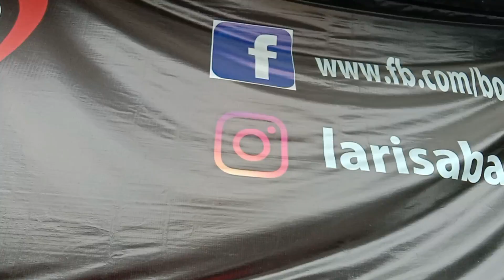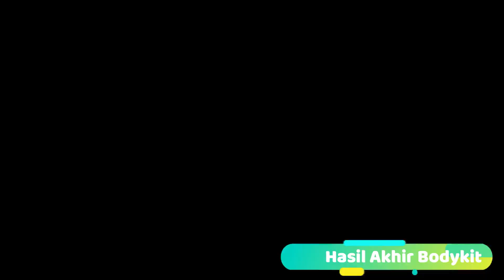Xpander Facelift 2022, Naik kasta dengan Tambah Bodykit & Spoiler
Datang lagi, Mitsubishi Xpander 2022 yang ingin upgrade tampikan dengan bodykit model Aero seperti OEM nya. Xpander milik Mr.A ini merupakan type Ultimate tapi yang tanpa Aero Package.
Bodykit Aero ini menggunakan bahan palstik ABS lokal. Bodykit bahan plastik ABS ini ringan dan lebih lentur, dan juga presisi karena dicetak menggunakan mesin. Apalagi kalo pasang nya di Laris Abadi Autobody yang sudah berpengalaman sejak 2011. Sepaket bodykit tsb sudah cat sistem Oven dengan cat bakar dan pemasangan komplit, presisi, bergaransi.
Nah Layanan Laris Abadi lainnya meliputi :
- Pengecatan Velg
- Pemasangan kaca film
- Pemasangan Kaca Mobil
- Pembuatan dan pemasangan Bodykit
- Pengecatan Body mobil untuk semua merek dan warna
- Pemeriksaan awal body mobil untuk proses jual beli (auto inspector).
- Perbaikan kendaraan baik asuransi maupun non-asuransi
- Perbaikan body gores dan penyok, bumper pecah, dan kerusakan ringan lainnya
(GARANSI PENGERJAAN - Syarat dan Ketentuan Berlaku)

Lokasi Laris Abadi Autobody :
Jl. Raya Wedomartani Raya No.17, Malangrejo, Wedomartani, Kec. Ngemplak, Kabupaten Sleman, Daerah Istimewa Yogyakarta 55584